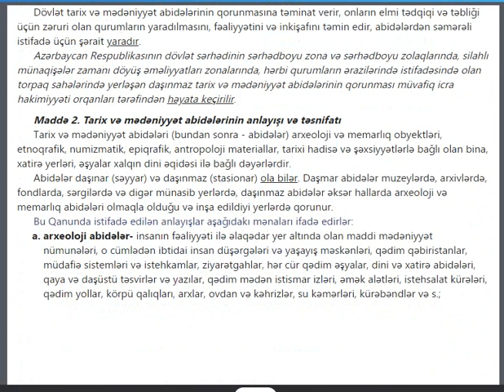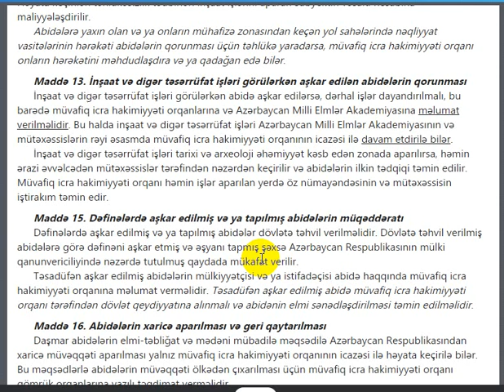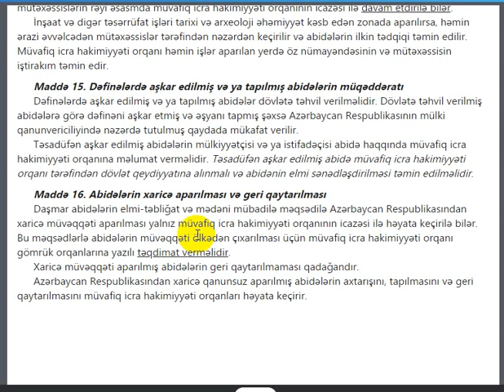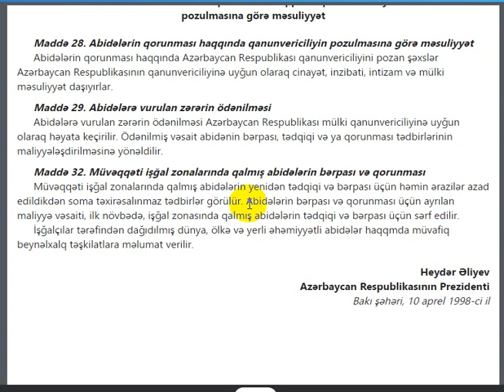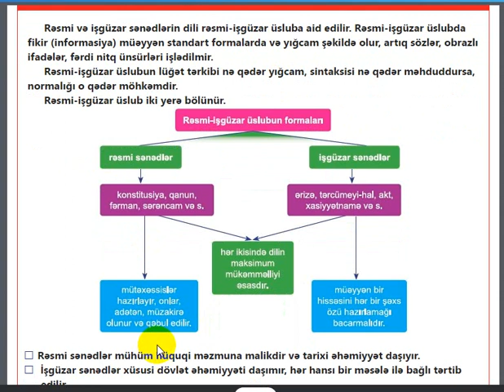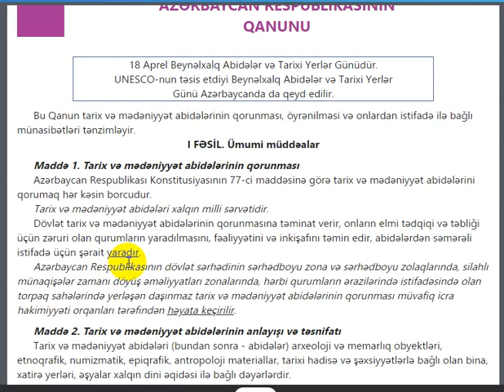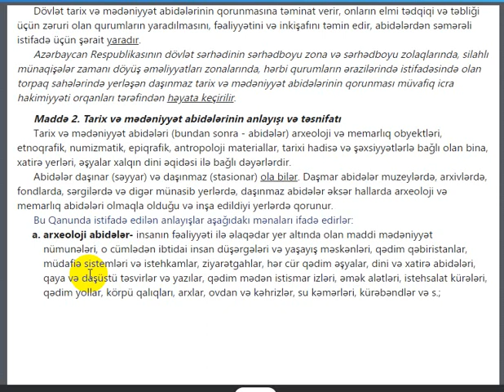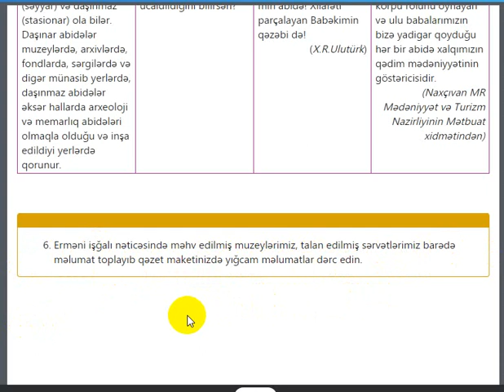onlineders Fənn:Azərbaycan dili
Mövzu: "Tarix və Mədəniyyət Abidələrinin qorunması haqqında " Azərbaycan Respublikasının qanunu